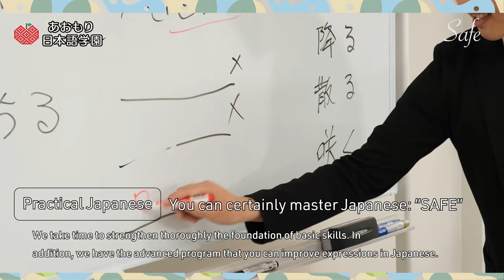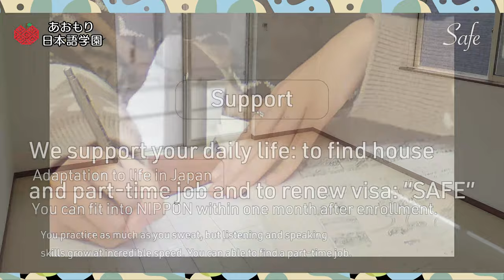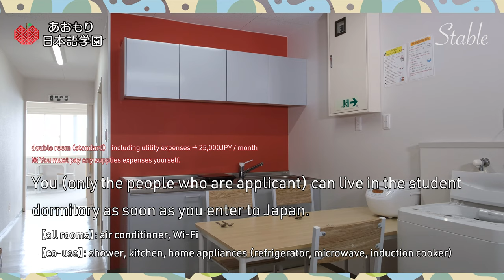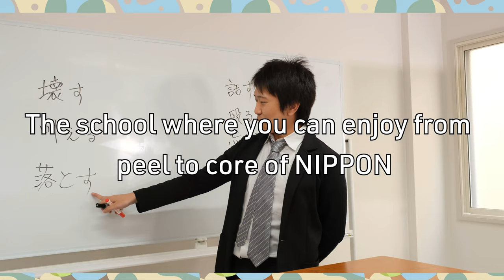Aomori Japanese Language School（あおもり日本語学園）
あおもり日本語学園は、青森市中央部に位置し海や山に囲まれた自然の美しい場所にあります。また、青森県は青森ねぶた祭、冬のアクティビティ、歴史ある温泉など国内外問わずたくさんの人が訪れる素敵な場所です。日本ならではの文化や考え方を感じながら勉強できるあおもり日本語学園で、ぜひ日本語を学びませんか。